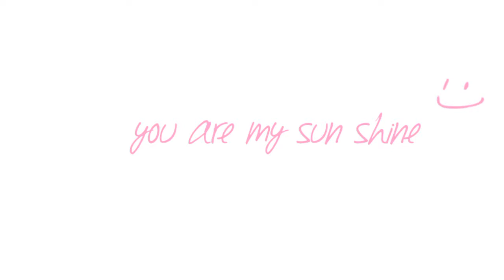Malik shoaib khan afridi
Shoaib